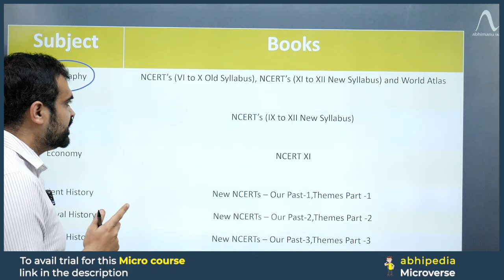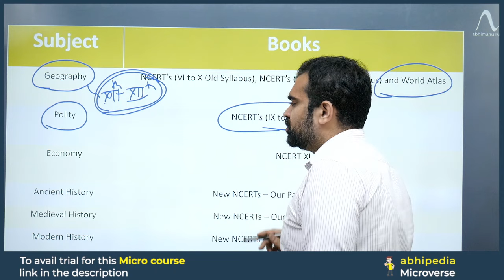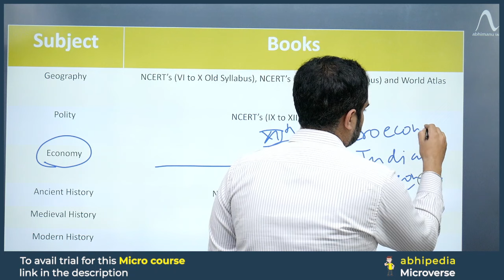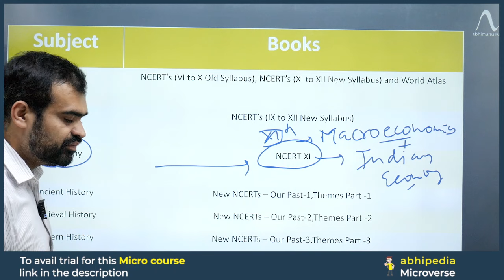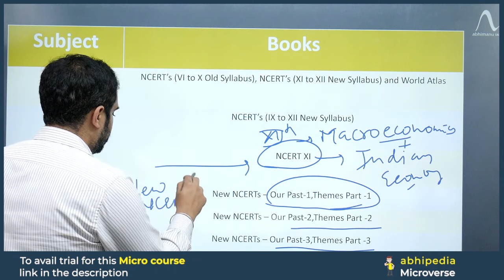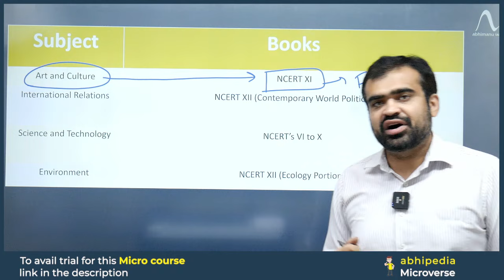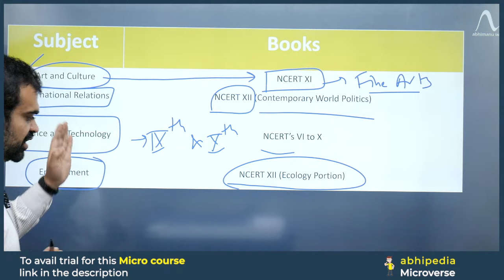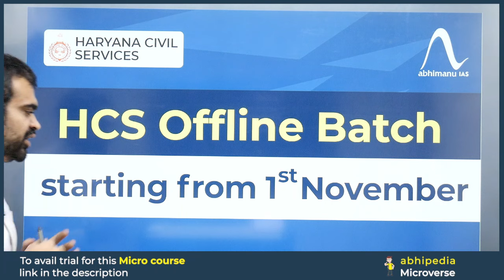HCS Exam 2024 | Which NCERT's are to be read for HCS ?? | Micro Courses | abhimanu IAS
Prepare Haryana Govt Exam with Micro Courses,Prepare hcs exam with Micro Courses, hcs micro course,